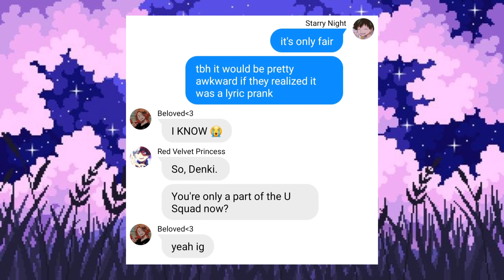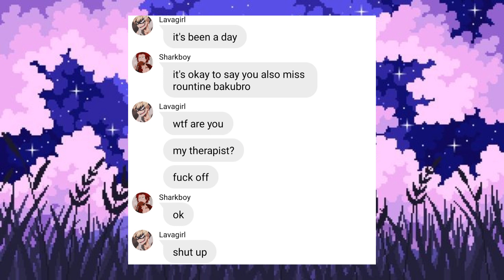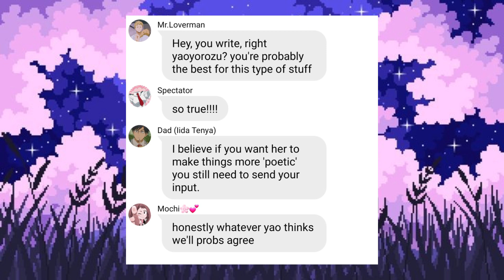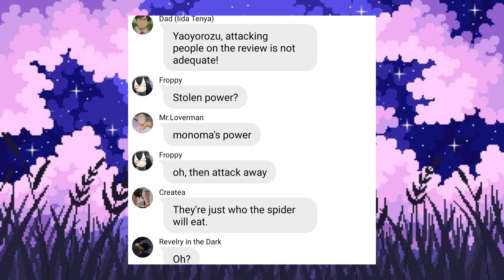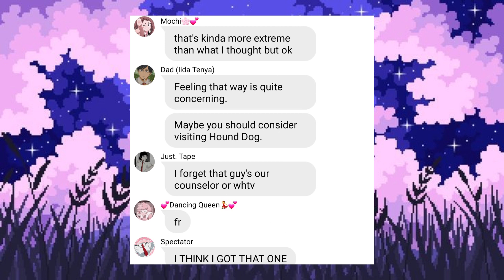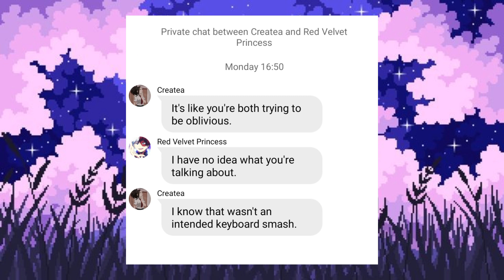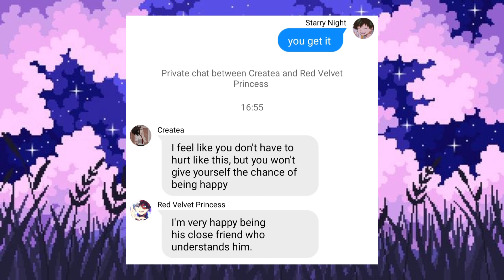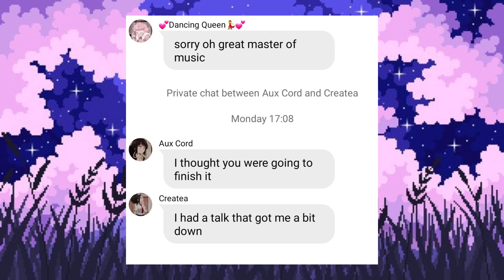Momo/the hero world||tododeku mention||'Spider Web' by Melanie Martinez||BNHA lyric prank||Usquad AU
Hi!!! took me a while, huh? Well, I made sure to make it much longer, we got 15 mins holy crap!!! But also, Wit is closing.

If you don't know, wit is the app I use to make my lyric pranks. If you do know that, you might not know that it's shutting down. Tbh, wit is the only fake texting app I like. I hate that double colored one, hate the SMS looking ones, hate the whattsapp ones, wit is the only one for me fr.

So, I don't know if there'll be a way for the lyric pranks to come back... please treat this as the last one.

Poppy.